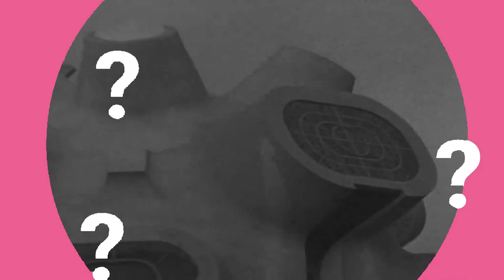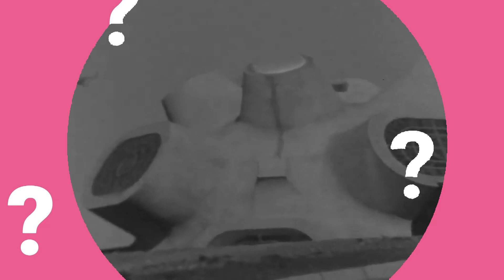Дали знаете? - Кога се одржал првиот Охридски маратон и споменикот Македониумот во Крушево